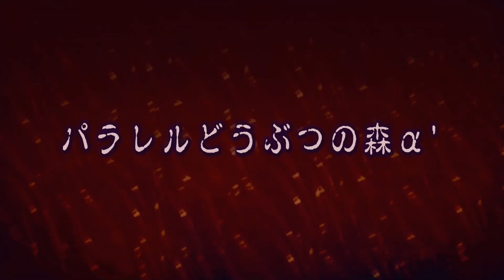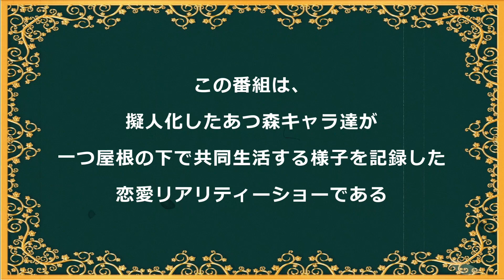【シベリア浮気編⑧】続々とみんなが行方不明に・・・たもつの衝撃的事実！！【あつ森アニメ】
(byリュータ)

⭐️「あつまれどうぶつの森」にて撮影したリプレイ動画を
使用してアテレコ動画(アニメやドラマ)を
コメディ要素満載でお届けするチャンネルです！

※「パラレルどうぶつの森」略して「パラ森」
2021年12月より新シリーズ『パラ森(α')』を公開中！！

🥺SNS等もチェックしてね！

🥺他のチャンネルもチェックしてね！